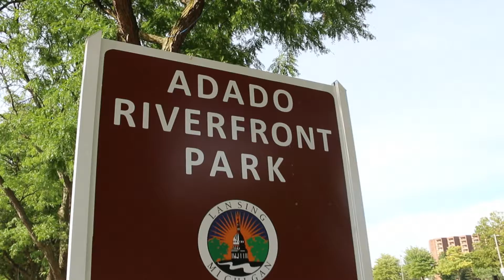Chicken Wing Fest 2016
Michigan Chicken Wing festival 2016